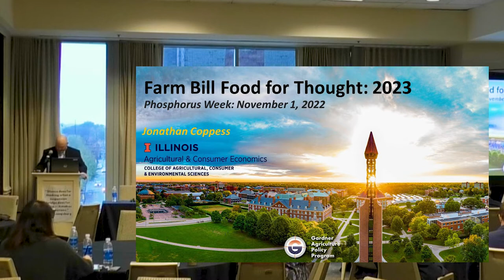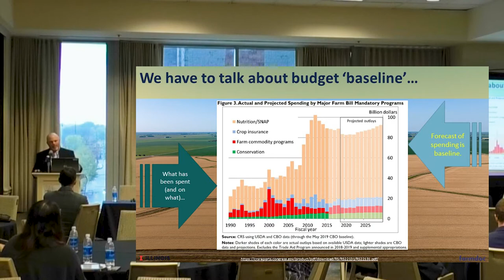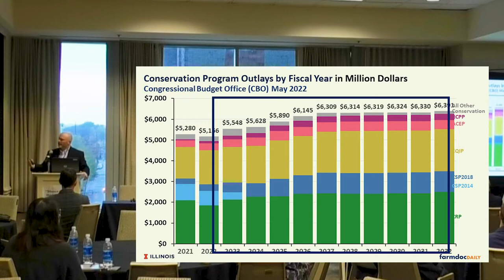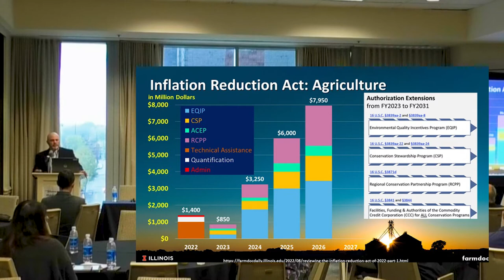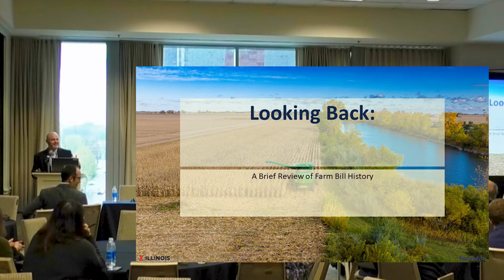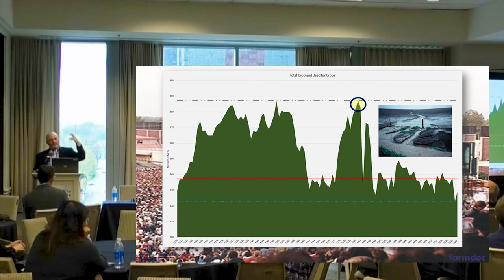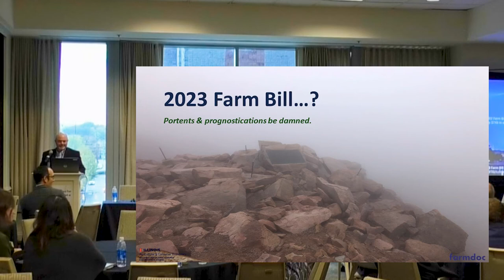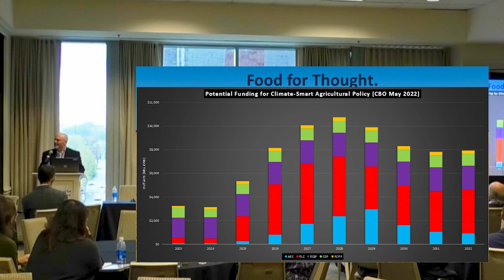Farm Bill Reauthorization by Jonathan Coppess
In this lecture, Dr. Jonathan Coppess describes the past, present and potential future of the Farm Bill's conservation titles. Dr. Coppess was the Farm Services Administrator in the Obama administration and now is a professor at University of Illinois, Urbana-Champaign.